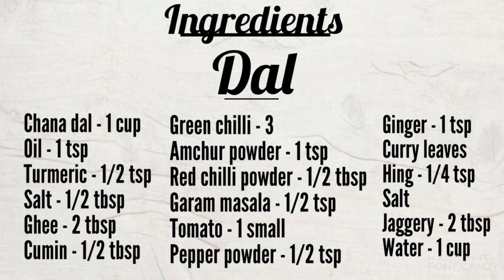Dal Pakwan | दाल पकवान चाट | Street Food Dal Pakwan | Sindhi Dal Pakwan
Dal pakwan is authentic Sindhi breakfast. It is made with spiced chana dal served with deep fried, crisp and unpuffed purity. Dal pakwan is an easy breakfast recipe. pressure cook the chana dal but not be cooked too mushy. Then spiced chana dal with regular masala, which is topped with onion, chilli, coriander leaves, and sev. Typically in dal pakwan recipe dal is topped with sweet and green chutney and onion .

For  serving :

Garlic chutney
Green chutney
Khajoor imli chutney
Masala peanuts
Sev
Onion